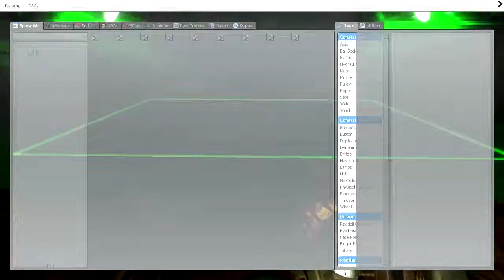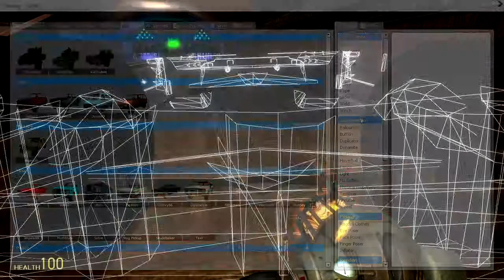Frametest.mp4 (You can ignore me)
I was testing the frames, ignore me please.